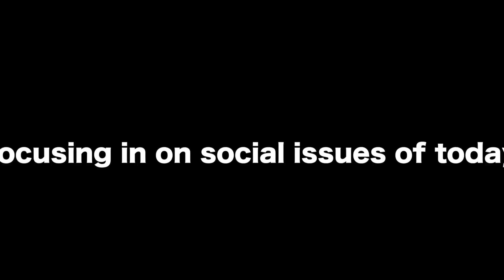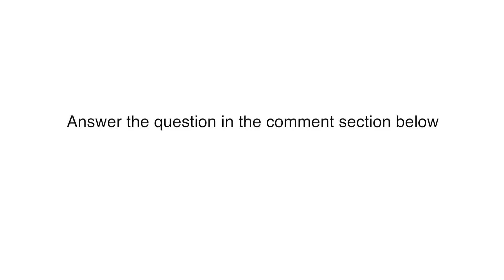EMPIRE on FOX | Blacks in the Media - Dr. Joseph L. Williams Comments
The smash hit series Empire on Fox presents Blacks in the media in a certain light that isn't necessarily positive. Would this series, Empire on Fox, be "realistic" if it were a cast of Whites, Hispanics or Asians? Dr. Joseph L. Williams uses the series to address issues of the presentation of Blacks in the media and well as the big screen. Many “isms” are created and perpetuated because of the images presented in the media and on the big screen.

Blacks in the media are many times presented in negative ways. Empire on Fox shows a plot of a man (Luscious Lyons) whose drug history fuels his way to building a musical empire. Homosexuality, stereotypes, interracial dating and general assumptions about African Americans are presented on the series Empire on Fox.

Black actors and actresses have won many awards for playing “negative roles.” Roles such as Denzel Washington’s corrupt drug dealing police officer figure in “Training Day.” Halle Berry’s sidepiece to Billy Bob Thornton in “Monster’s Ball.” Forrest Whittaker’s portrayal of a crazy African king in “The last King of Scotland” are all examples of “negative roes.” Empire on fox presents “Blacks” in similar ways that brings negative elements of black culture to the forefront of mainstream American television.